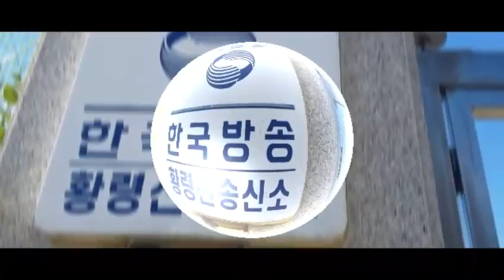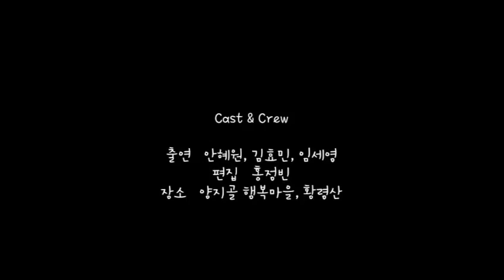양동여중 우리동네 홍보 UCC(1-1 황령산, 양지골행복마을 안혜원,임세영,김효민,홍정빈)